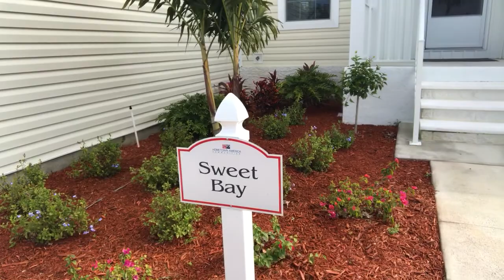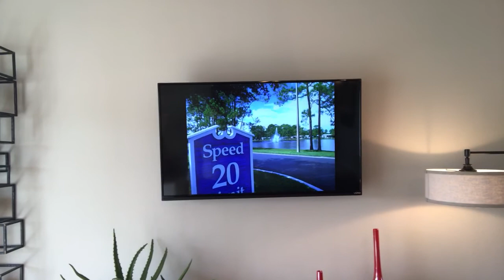Model Home Tour—The Sweet Bay!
Join me in touring The Sweet Bay model as I point out some information on displaying a model home to the public.